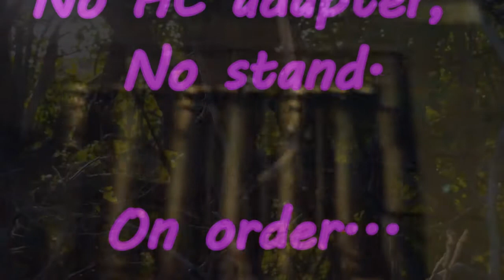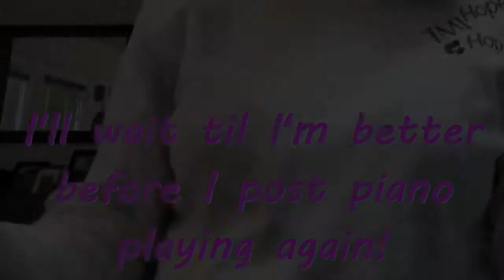Unboxing and Playing Piano-ish.., Days 3 & 4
So, me and the mandolin; not the best of pals.  And, I decided that since the way songs are written, for mando, are similar to how they are written for piano, and why not get a keyboard.
No, I have never had a lesson and no, never played anything..  but, I think the playing mandolin, every day, for eight months, must have taught me something.  I feel pretty good about the keyboard.  This time, though, I think I may spring for a couple lessons!  I need someone to really get me to learn something about scales, esp the left hand, which confuses me terribly!.

My uploads are generally comprised of video I have shot, in Austin;  Rosedale Neighborhood, Hyde Park, and particularly, on Shoal Creek, and downtown, for the musicians..  We have so many clubs, in Austin.  I could probably shoot a video, per day, and not return to the same club for years...
I hope you will watch the whole video (unless you really cannot stand the music style) just so I can up these general settings, so I can get more views for the musicians I shoot (with camera, only!)  Thank you for that.